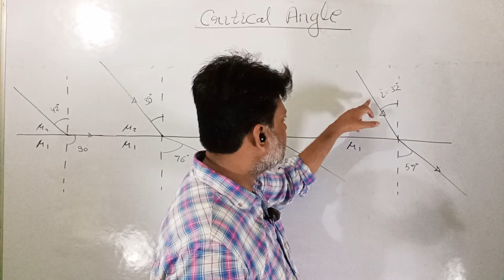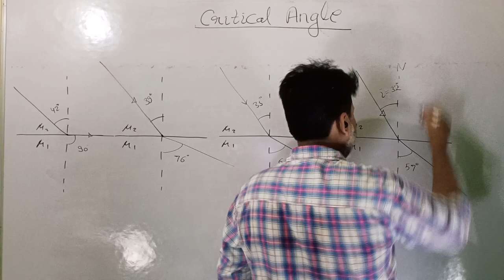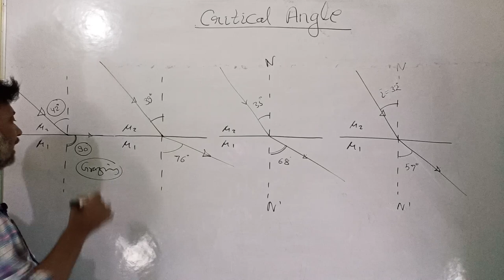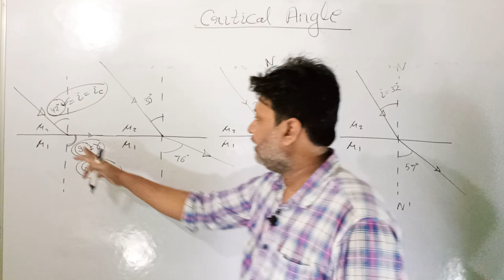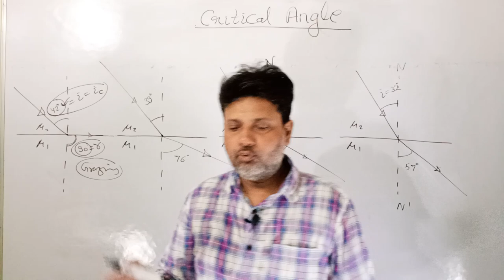Critical Angle Denser Medium to Rarer Medium Refraction Transparent Medium